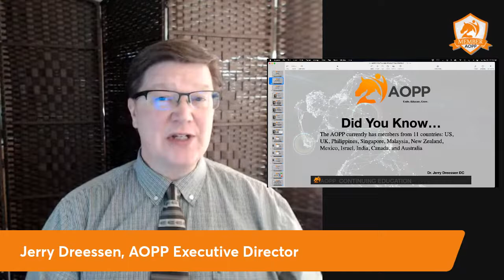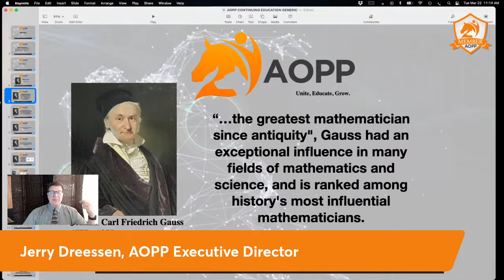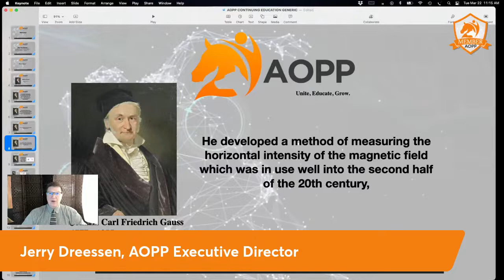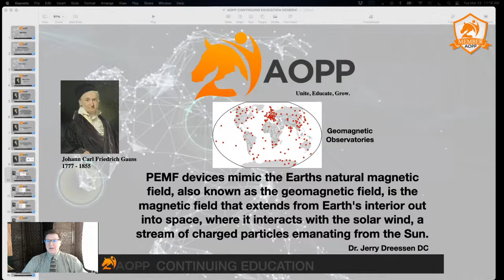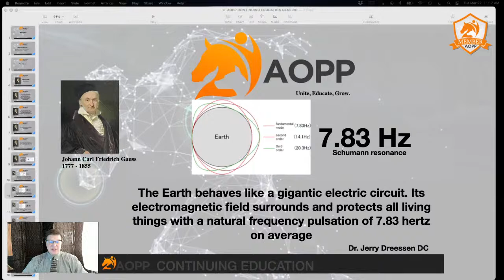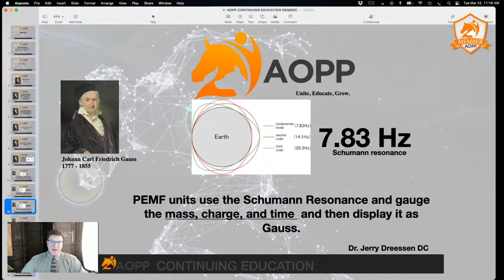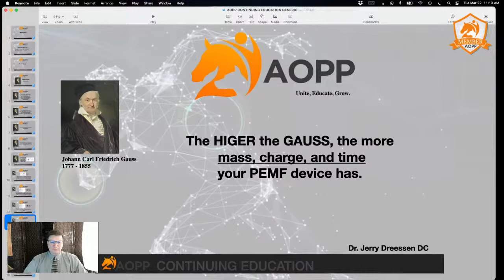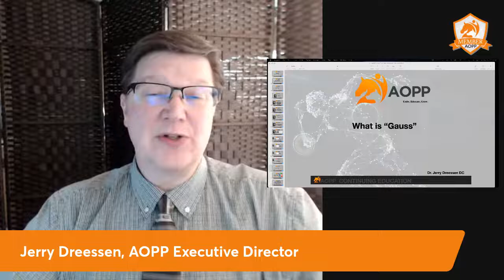What is Gauss, and how is it used to describe PEMF power?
We talk about Johann Carl Friedrich Gauss, and how his mathematics created his namesake, and how PEMF manufacturers use it to describe their machines.